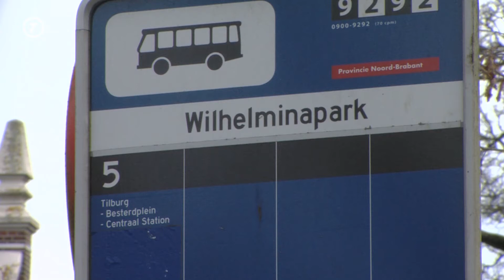Veiligheidsmaatregelen in en rondom Wilhelminapark met half jaar verlengd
TILBURG – Het Wilhelminapark blijft nog zeker een half jaar aangemerkt als ‘veiligheidsrisicogebied’. Die aanwijzing geeft de politie toestemming om preventieve controles uit te voeren en passanten te mogen fouilleren. Burgemeester Theo Weterings besloot in september vorig jaar al dat de extra controles nodig waren, na een aantal steekincidenten in het gebied.